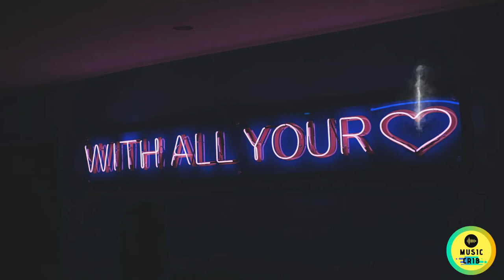Dope Background Music for Youtubers 2020 (Adventures, Lifestyle, Makeup tutorials etc.)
I made this Dope Background Music for Youtubers 2020
This is a brandnew kind of music to enjoy!